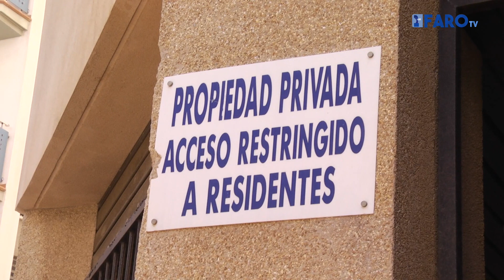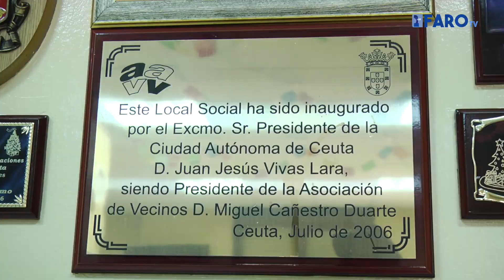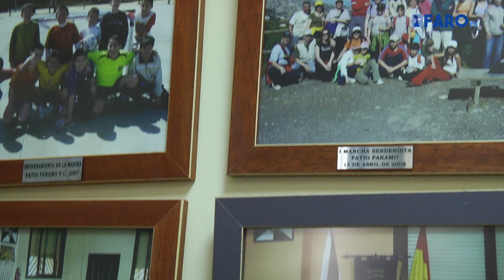'De barrio en barrio' - Patio Páramo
El equipo de 'barrio en barrio' sale a la calle para conocer las distintas barriadas de nuestra ciudad. En esta ocasión, visitamos Patio Páramo y a sus vecinos.